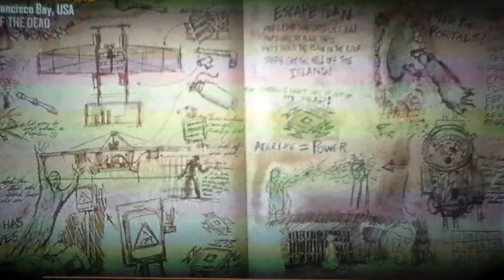Black Ops 2 Mob of the Dead-How to upgrade a blunder gat to a Acid Gat-series-success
hey everybody my name is dejaye freitas i am 11 my birthday is june 4th 2003 my friends name is davin i hope you like and subscribe thank for the support and bye.my favorite games are minecraft,gta5,thrairia and happy wheels that it and all of you youtubers out their are awesome and bye